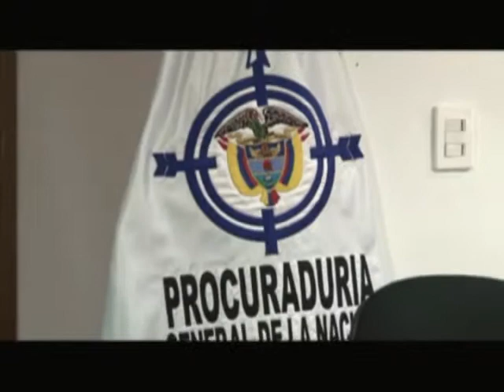Esta es la gestión de la Procuraduría en favor de las víctimas del conflicto en Colombia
Informe de ProcurandoTV, el programa de la Procuraduría General de la Nación en Señal Institucional.